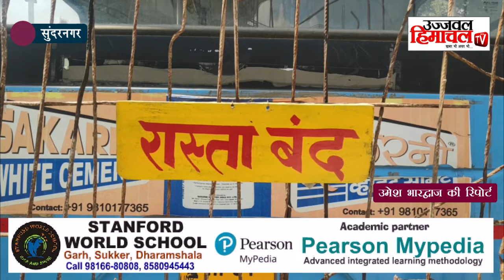सरकारी आदेशों की आड़ में रोक दी हजारों लोगों की आवाजाही